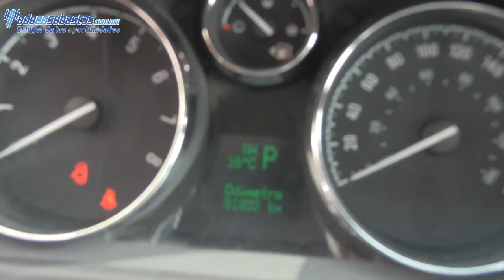Chevrolet / Captiva / 2012